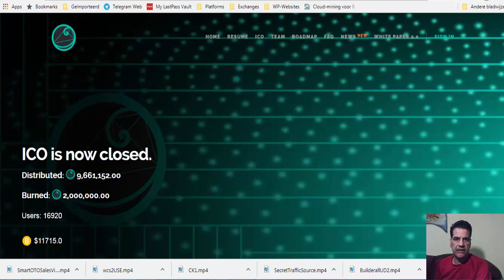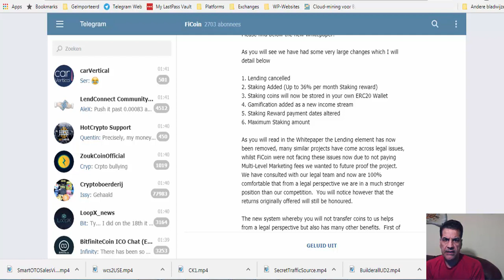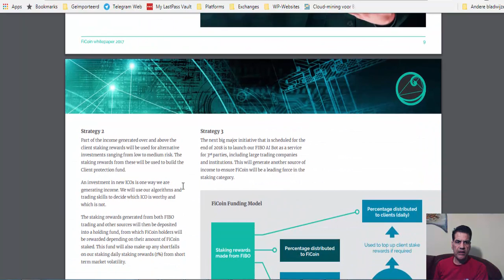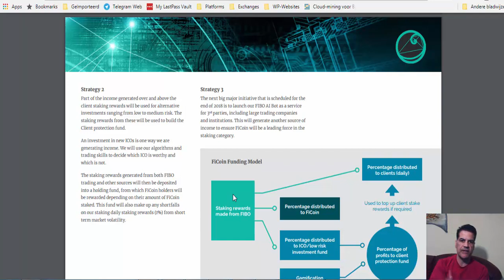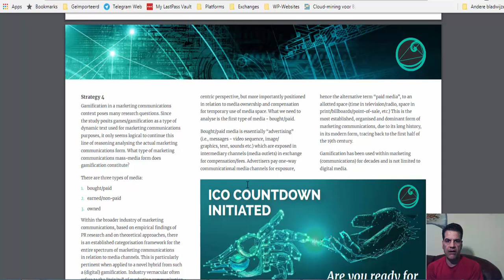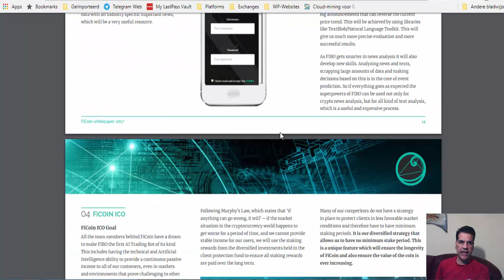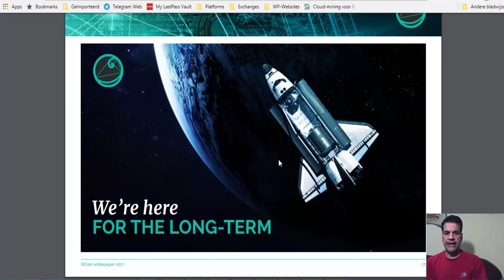FICOIN Cancelled Lending. FICOIN is officiallu no lending platform anymore